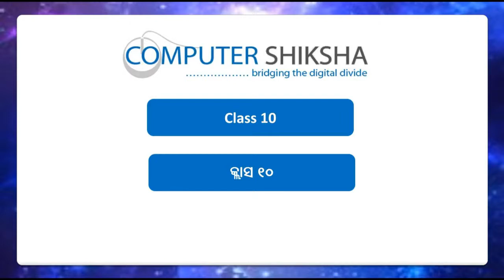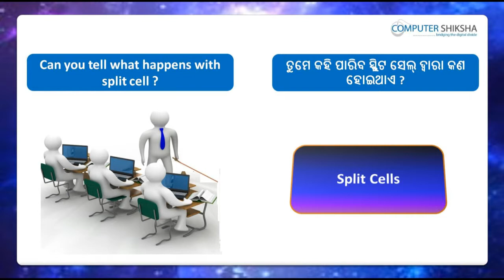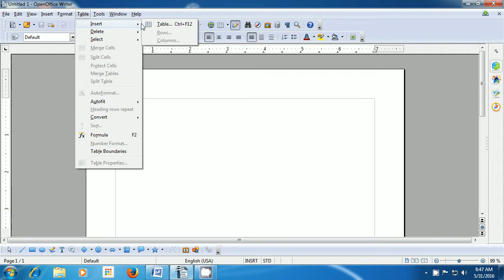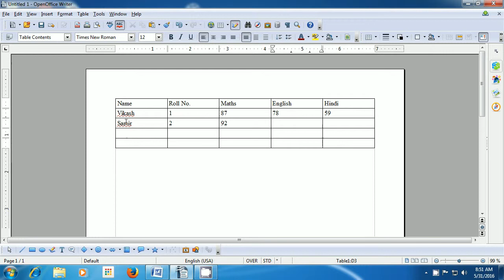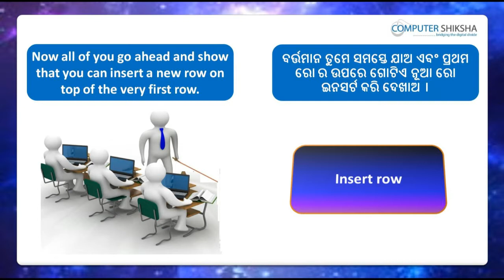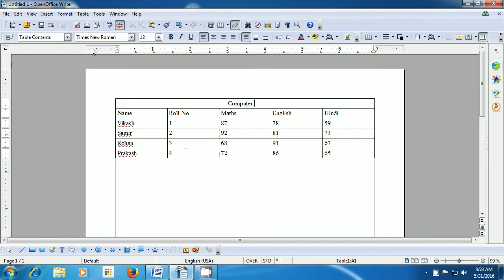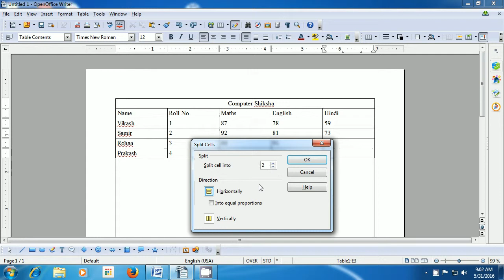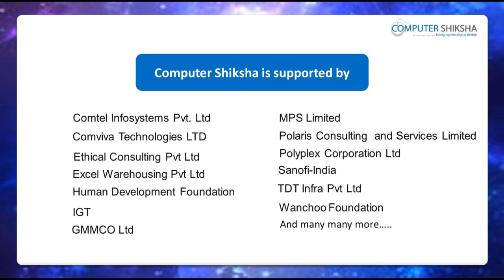Class 10 Open Office Writer 2 - Learn computers - Computer Education Online & Free (In Oriya)